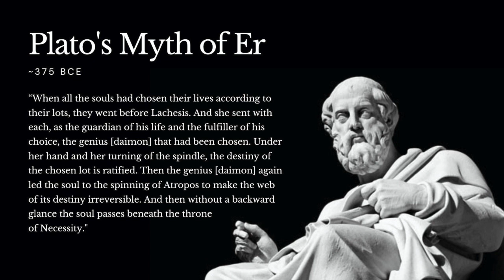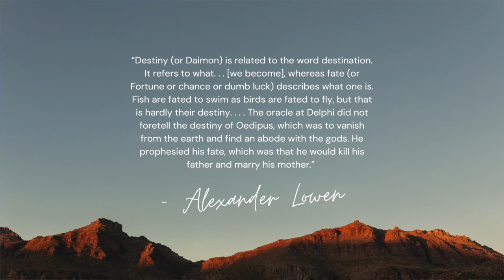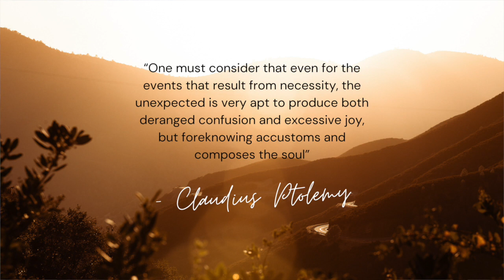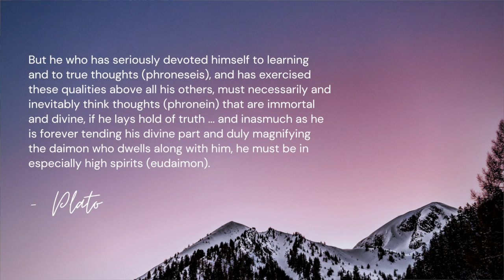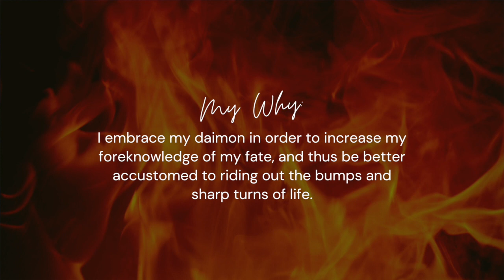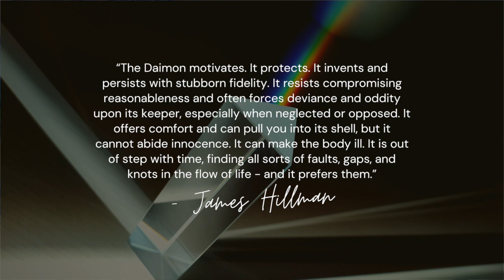What Happens When You Don't Embrace Your Daimon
The process of getting to know your daimon, which can involve some pretty deep thought and effort, showing up for it regularly and experimenting with different processes, not to mention all the complicated astrological techniques... can be quite a slog. And whenever anything is difficult, the one thing I need to come back to in order to move forward and continue what I've started is... My Why.

In today's episode, I'm sharing with you the three reasons why to embrace your daimon... because of what happens when you DON'T.

Find out more and enroll for my new course, Embrace Your Daimon

For hundreds of years, creatives have been supported by patrons and all-round good eggs who want to see more magic in the world. I love supporting my fellow creatives, and I make no secret of asking for support from those who appreciate my work.

Every penny helps this labour of love go on, and with every milestone reached, I can throw more of myself and resources into making the Creative Introvert and all my offerings better and better.

So what do you get in return for becoming a patron?

Other than the fuzzy feeling of knowing you've helped support a creative, you can also choose from the following rewards:

**$5/month = Monthly Creative & Business Tips Report**

For $5 a month, I'll send you an in-depth email report outlining the key creative and business opportunities based on the astrology of the month ahead.

Each month I will cover:

- The main creative highlight / opportunity
- How to work with the lunar phases this month
- What to watch out for (what not to do this month!)
- And more!

**$10/month = Monthly Astrology Meetups + Moon Circles**

Monthly Astrology Forecast Meetups are held online, on Zoom. I will go through each of the prominent transits for the month ahead, and we can discuss the astro-weather and how to best navigate it.

We can also look at your own birth chart and see how specific transits might play out for you!

Creative Moon Circles are also held each month on Zoom, on the Full Moon. I take you through what each month's Full Moon can mean for you creatively (we can also look at your birth chart!) and will provide you with several journal prompts to guide your "moonth" ahead ;)

**$15/month = The Creative Introvert Academy**

This is the tier for creatives who are serious about building a business they love, on their terms! You get access to my entire library of premium courses, Masterclasses, templates, cheat sheets and all the bonus goodies.

Otherwise known as, The Creative Introvert Academy, this includes content on topics ranging from marketing your creative work, increasing confidence, getting clients in a way that feels good to you and so much more.

**$25/month = Personalised Monthly Astrology Report**

At the end of each month, I'll send you a recorded personalised astrology forecast for the month ahead.

These video reports will take into account your unique birth chart, as well as the current planetary weather. I'll also incorporate tips specifically for your current creative projects and pursuits!

**$75/month = 1:1 coaching with Cat!**

Not only do you get all the perks from other tiers, you get a monthly 1:1 chat with Cat!

We can do a proper coaching session, discuss your astrology transits or just have a chat about our favourite introverted pastimes - 100% up to you to use these calls as you like.